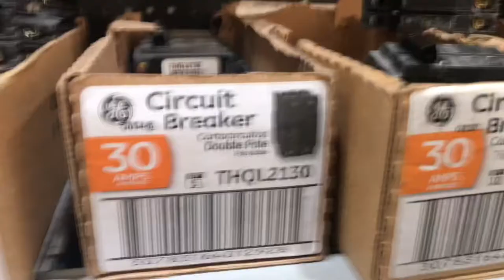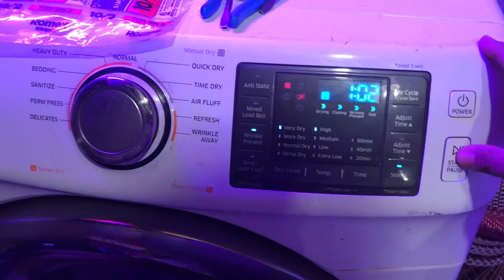240 volts outlet 30 Amp breaker installation start to finish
My phone battery died and unable to take video for the complete project.

240 v or 220v 3-hole outlet for electric dryer or stove

30 Amp circuit breaker

Wiring 10/2

Other tools
Black tape
Tester
Utility knife

Video: iPhone 7pluse